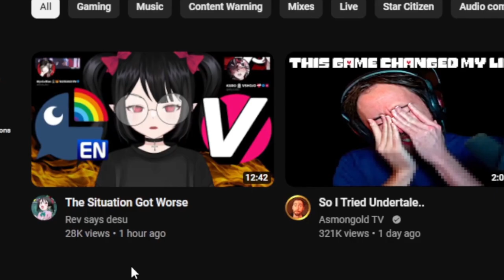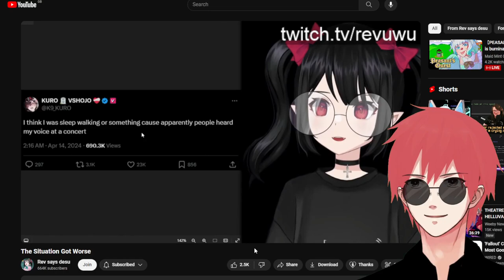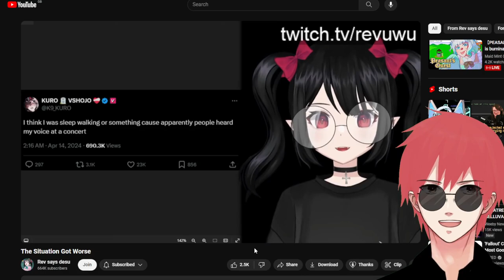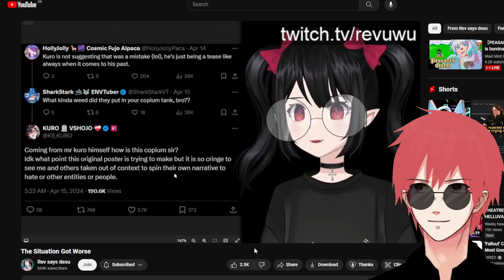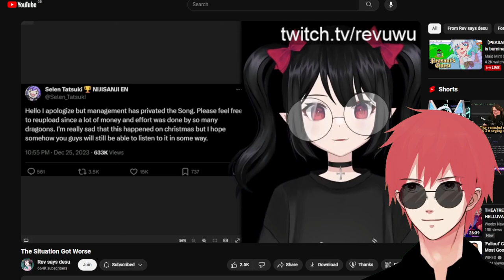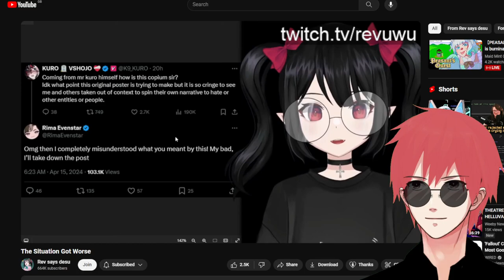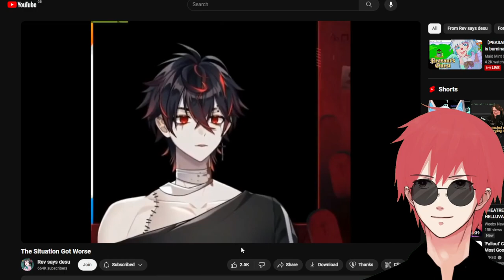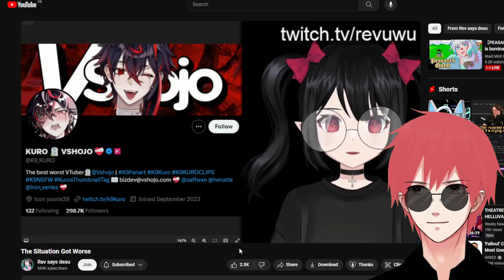The Situation Got Worse - Reaction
TL;DR - Mysta aka Kuro did a post without enough information. People on twitter filled in the blanks. He didn't like that and complained. Horse VTuber deleted post and apologised. NijiEN Stans sent her death threats. Kuro complained some more on a Live Stream about drama whilst also creating more drama with out of context information / not enough info along with tweets on second/private account. I'M EEPY from these 3am recording sessions. The cycle continues...

by: @Revsaysdesu

Horse Girl: @rimaevenstar  - give her some love

Wishlist: Throne.com/giftea
**non refundable**

Live
General
FanArt
NSFW
Oshi Mark: ☕